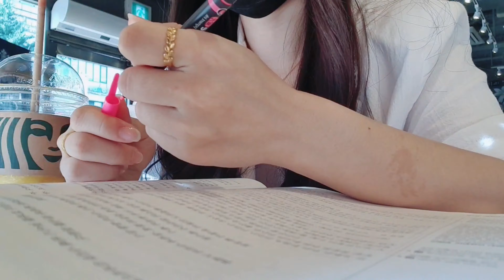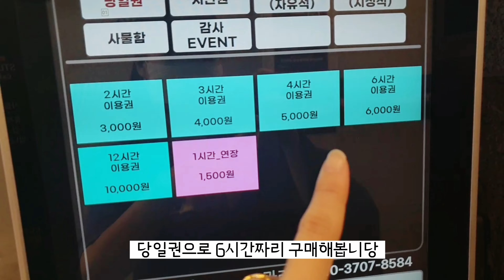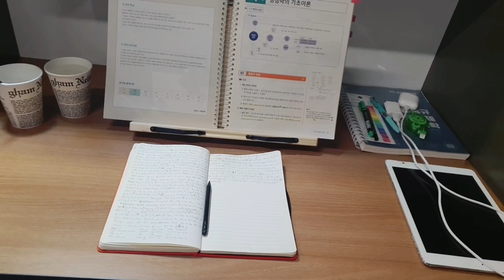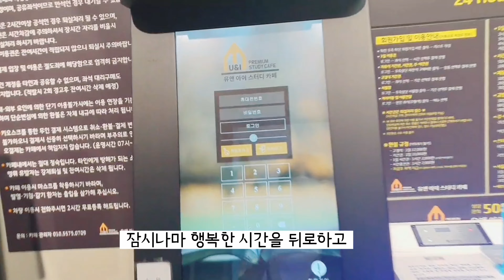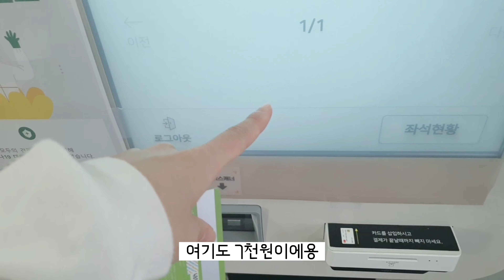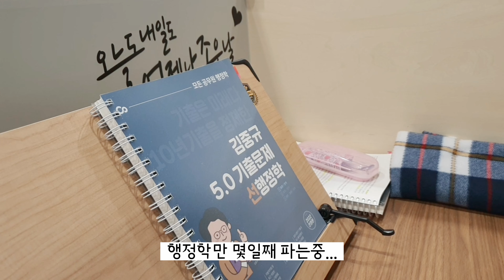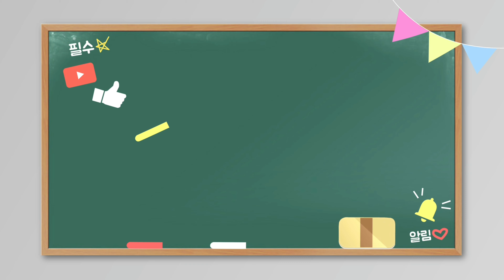[직시생 Vlog] #06 나와 맞는 스터디카페를 찾아서 떠난다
항상 집에서 공부하다보니 지겨워서 스터디카페를 방문해보았어요!
공부환경을 바꿔보니 재미있고 집중력도 확실히 올라가서 좋네요👍

복받으실꺼에요
공시생이시라면 내년에 합격하실꺼에요 (미래의 나의 동기❤)